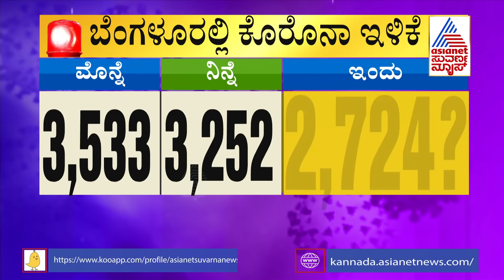Finally Some Good News From Bengaluru: Covid Trends Show Decline After Topping All Metros